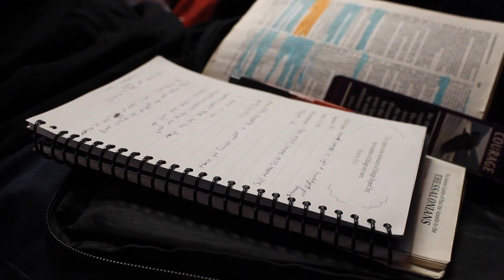Endure 2016 Teaser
Highlights of Endure 2016